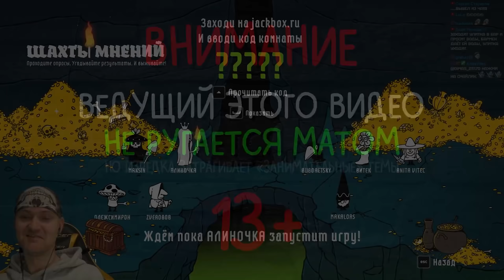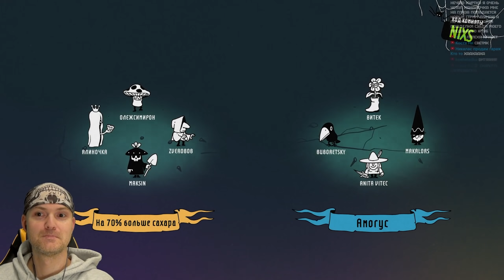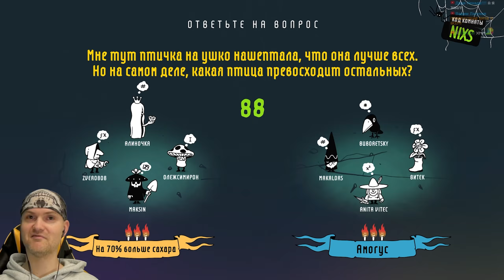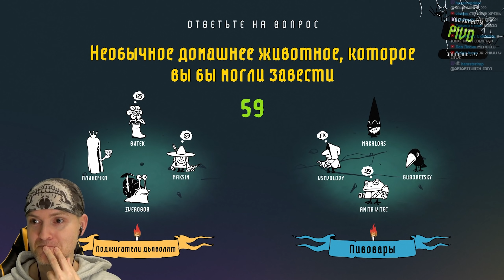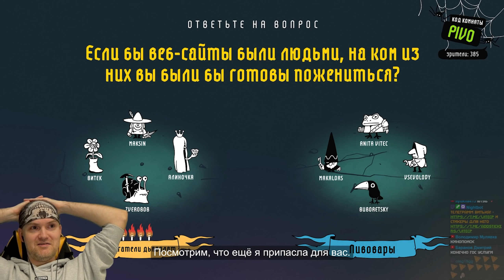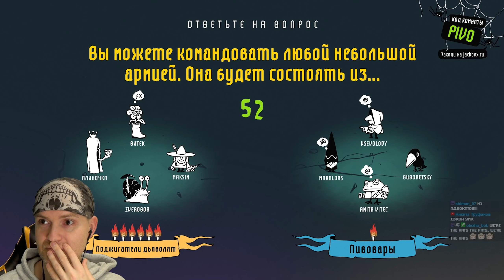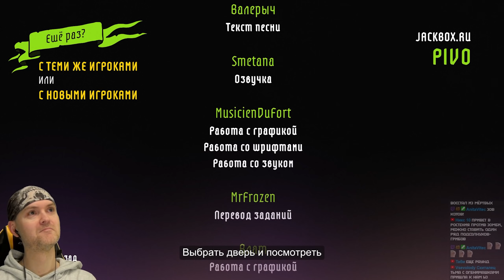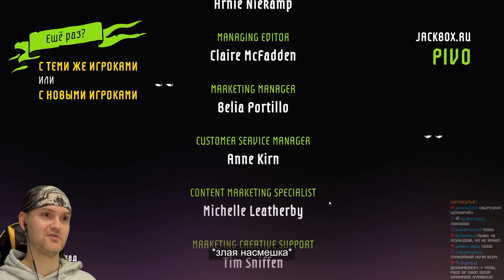КОГДА ОТКРЫЛ НЕ ТУ ДВЕРЬ... ► Шахты мнений - The Poll Mine Jackbox Party Pack 8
Игра Jackbox Party Pack 8 обзор, прохождение и реакция на русском. Шахты мнений - The Poll Mine на русском.